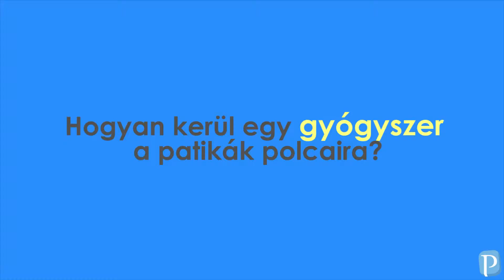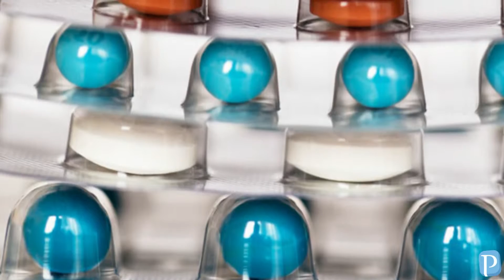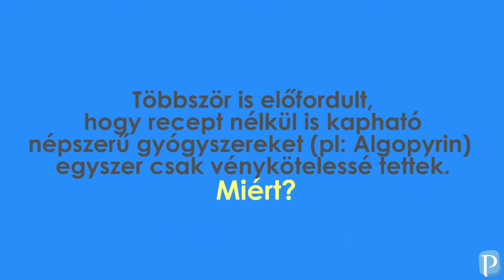Kockázatok és mellékhatások: ki dönti el, milyen gyógyszert vehetünk be és milyet nem?